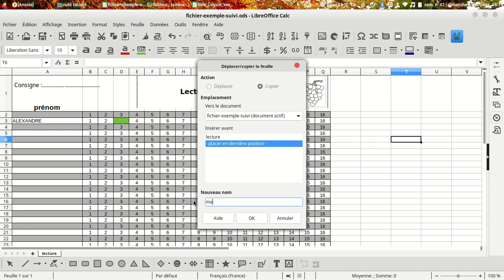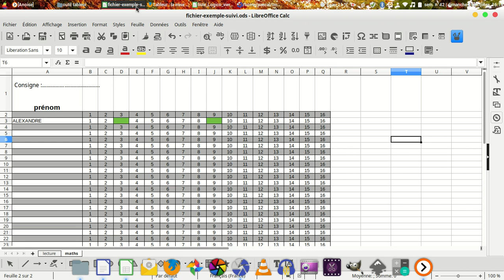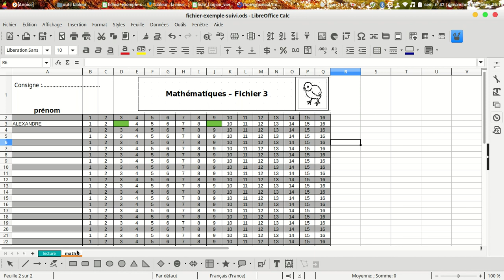feuilles onglet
Ajouter un onglet, une feuille dans le tableur
Colorier un onglet, le déplacer